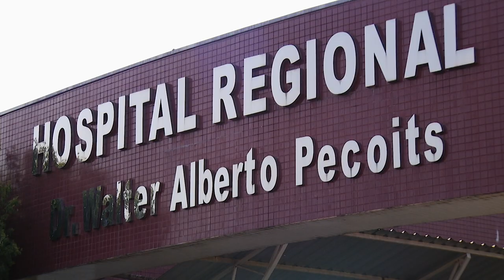Corpo de Antônio Leonir Boff é sepultado após carreata em Francisco Beltrão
Acidente: O motorista da prefeitura e motoboy nas horas vagas, foi vítima de um acidente no dia sete de setembro.